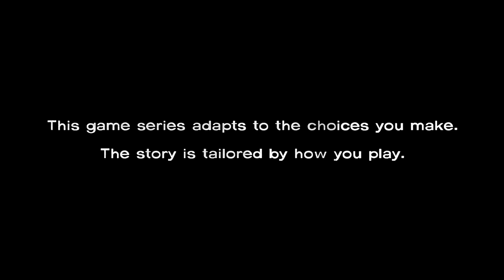[XBLA] Walking Dead Series One Part 1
Episode one of a five-part game series set in the same universe as Robert Kirkman's award-winning series. Play as Lee Everett, the convicted criminal who has been given a second chance at life in a world devastated by the undead. Experience events, meet people and visit locations that foreshadow the story of Deputy Sheriff Rick Grimes. A honed game experience in which actions, choices and decisions you make will affect how your story plays out across the entire series

MSP :400